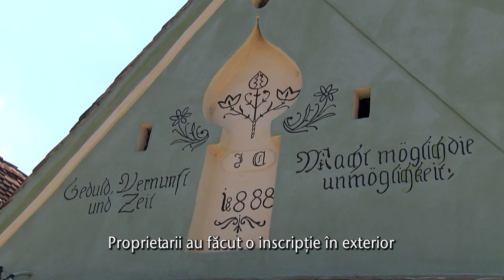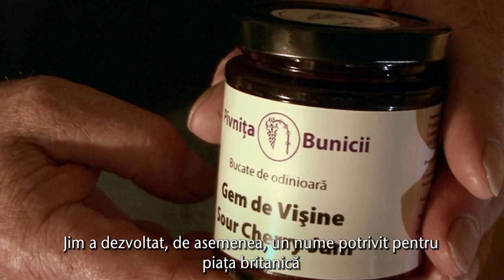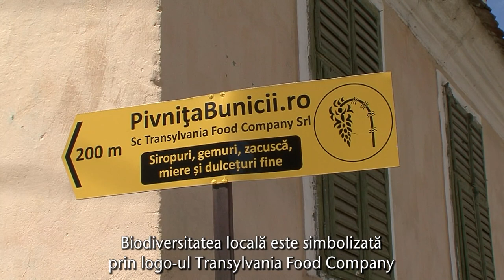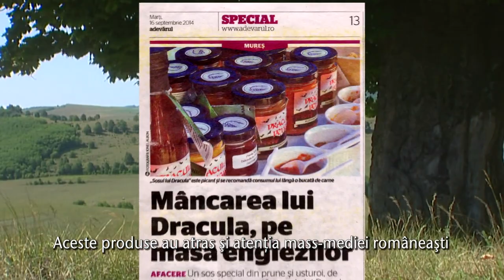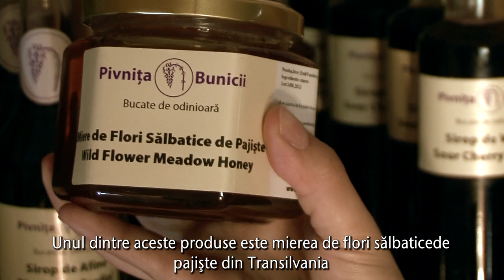Taste Transylvania - with Romanian Subtitles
Traditional Food and Drink in Transylvania.